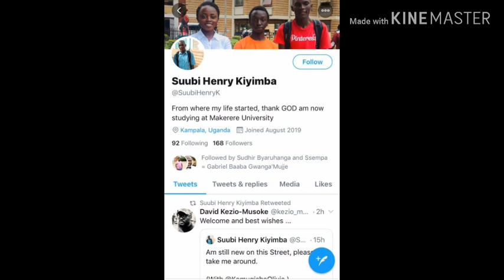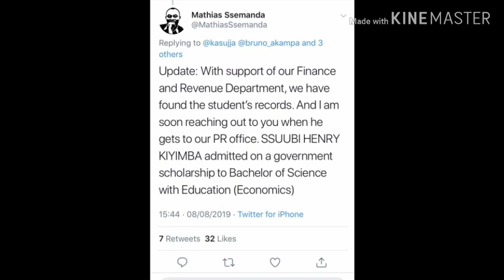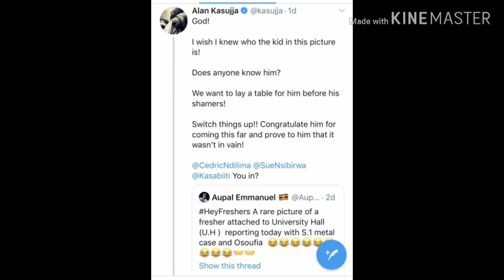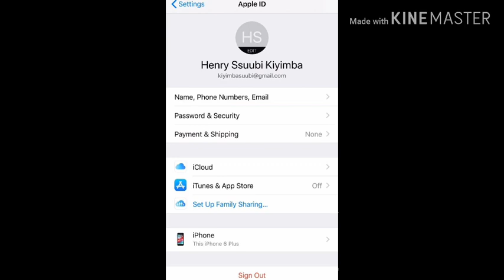OMUYIZZI SSUUBI : Asisinkanye Aupal Eyateeka Ekifananyi kye kumutimbagano